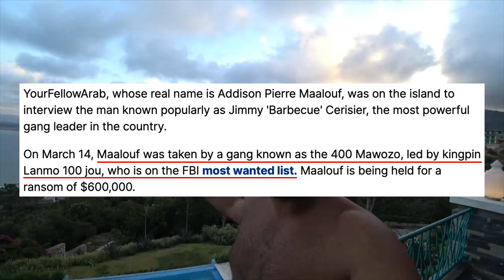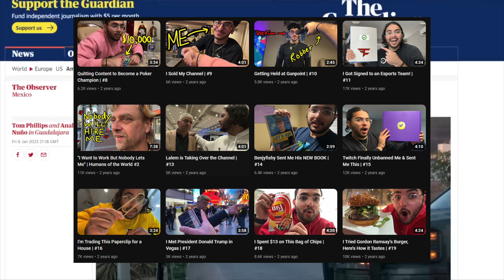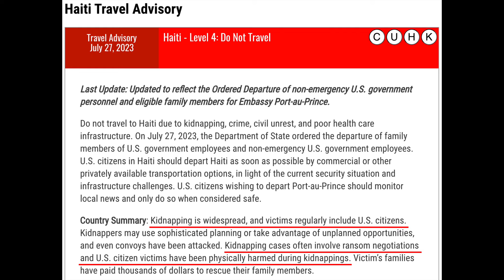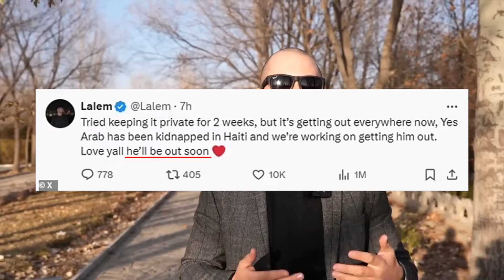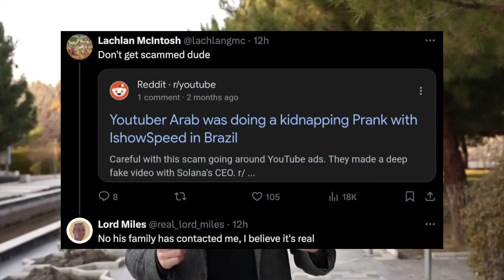YourFellowArab Gets Kidnapped In Haiti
Hopefully BBQ is sending the troops to save him